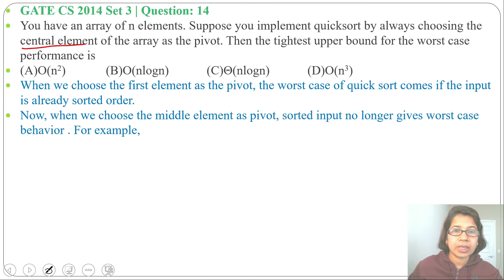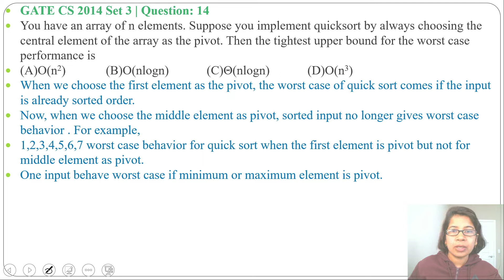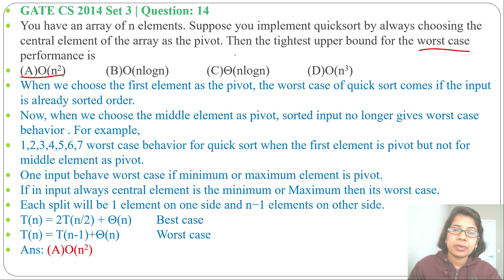GATE CS 2014 Set 3|Q14:You have an array of n elements. Suppose you implement quicksort by always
GATE CS 2014 Set 3 | Question: 14
You have an array of n elements. Suppose you implement quicksort by always choosing the central element of the array as the pivot. Then the tightest upper bound for the worst case performance is
(A)O(n^2) (B)O(nlogn) (C)Θ(nlogn) (D)O(n^3)
Ans :A